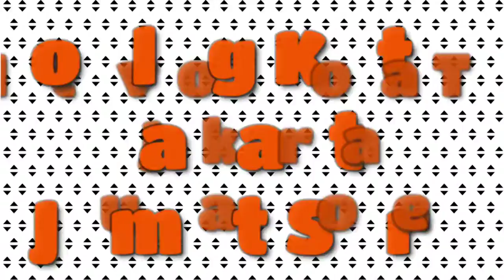Motovlog | Lalin Kota Tua Jakarta Saat Jumat Sore